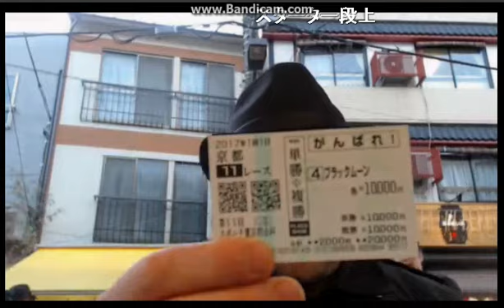ニコ生 よっさん 中山金杯＆京都金杯 3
見事惨敗を喫するよっさん　－2万負け